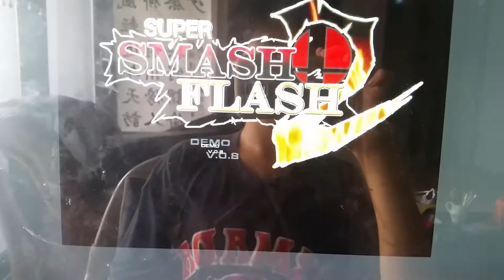Super Smash Flash 2 Trailer